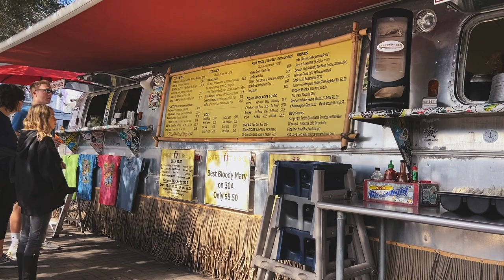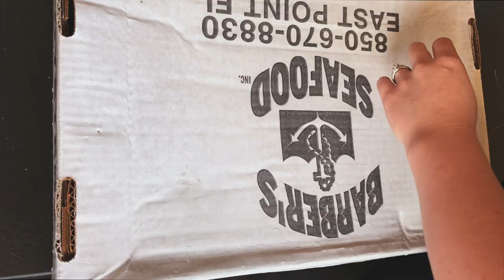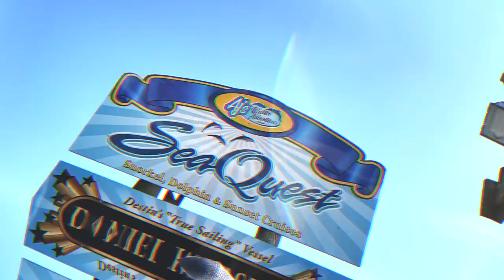Destin, FL #1 Vacation Spot | Best food In Destin, FL | Fun Things To Do In Destin Florida VLOG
This video we celebrated thanksgiving week in Destin Florida! We hope you guys enjoy this video, we are giving the best places to eat and fun things to do while your down here in Destin! Here's a list of all the food/places:
Location: Destin, FL
Dolphin Cruise: AJ's Water Adventures
Turkey Leg: Barefoot BBQ located in Seaside, FL
Crab Legs / Amazing seafood: Elmo's Grill located in Santa Rosa Beach, FL
Oysters: Sexton's Seafood Market

Ariel's Dance by Ian Post | Cinematic Sounds | 2019 Artist:
Ian Post